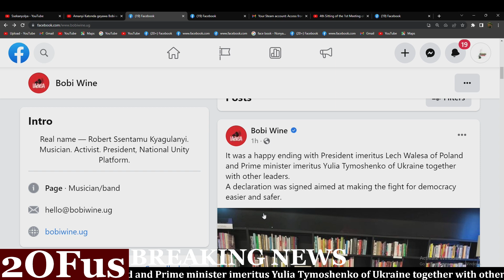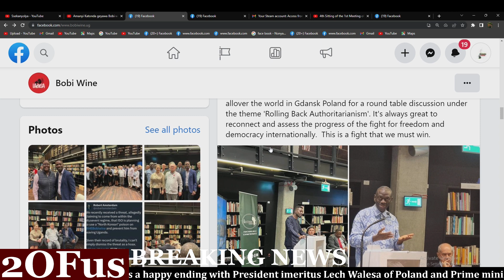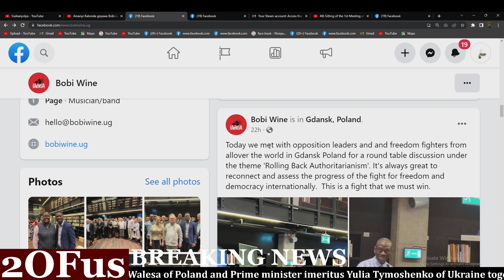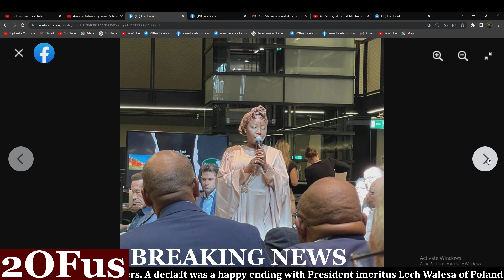PULEZIDENTI BOBI WINE AKOZE ENDAGANO N'ABAZUNGU OKUGYAKO NAKYEMALIRA MUSEVENI AMANGU DDALA